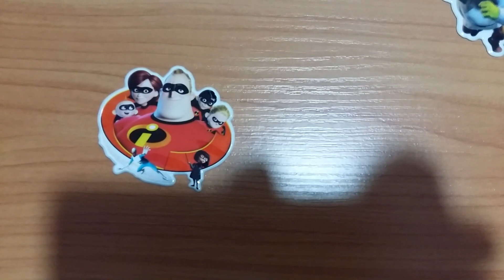НЕОЖИДАННЫЙ ГОСТЬ / ХОРОШО ИЛИ ПЛОХО?!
НЕСКОЛЬКО ДНЕЙ НАЗАД, ВО ВКЛАДКЕ "СООБЩЕСТВО" Я РАССКАЗАЛ ИСТОРИЮ ПРО ГОЛУБЯ, КОТОРЫЙ ПРИЛЕТЕЛ НА НАШ ПОДОКОННИК, НЕ БОЯЛСЯ ЛЮДЕЙ И СПОКОЙНО ПОЗВОЛЯЛ БРАТЬ СЕБЯ В РУКИ.
К ЧЕМУ В ИТОГЕ БЫЛ ЭТОТ ЗНАК - МОЖЕТЕ ПРОЧИТАТЬ В ОДНОМ ИЗ ПОСТОВ ВО ВКЛАДКЕ "СООБЩЕСТВО".
ВЧЕРА ПРОСМАТРИВАЛ АРХИВ И ОБНАРУЖИЛ ЭТО ВИДЕО. РЕШИЛ ПОКАЗАТЬ ВАМ В ПОДТВЕРЖДЕНИЕ СВОИХ СЛОВ.

ЖИЗНЬ ОЧЕНЬ ХРУПКА И МОЖЕТ ОБОРВАТЬСЯ В ЛЮБОЙ МОМЕНТ.
ЦЕНИТЕ КАЖДОЕ МГНОВЕНИЕ, ТВОРИТЕ ДОБРО И НЕ ТРАТЬТЕ СВОЮ ЖИЗНЬ НА НЕНАВИСТЬ И ЗЛОБУ.
ЖИТЬ НУЖНО ТАК, ЧТОБЫ В ЛЮБОЙ МОМЕНТ БЫТЬ ГОТОВЫМ ПРЕДСТАТЬ ПЕРЕД ВСЕВЫШНИМ, НЕ БОЯСЬ, ЧТО ВЫ ЧЕГО-ТО НЕ УСПЕЛИ... НЕ УСПЕЛИ ПОКАЯТЬСЯ.
НЕ УСПЕЛИ СДЕЛАТЬ ЧТО ТО БЛАГОЕ...

ВСЕМ ДОЛГИХ, НЕНАПРАСНЫХ ЛЕТ ЖИЗНИ!
ВСЕМ МИРА!!! ВСЕМ ДОБРА!!!